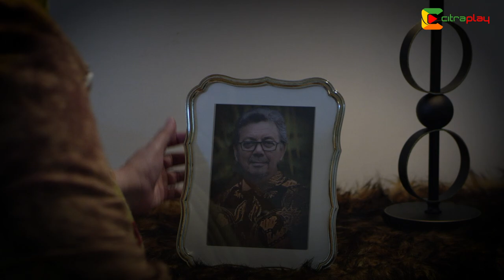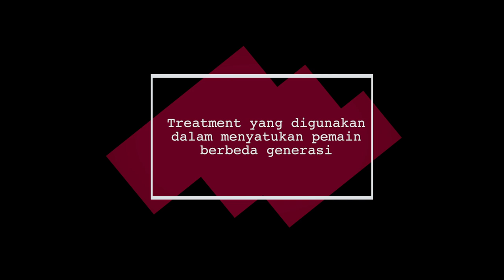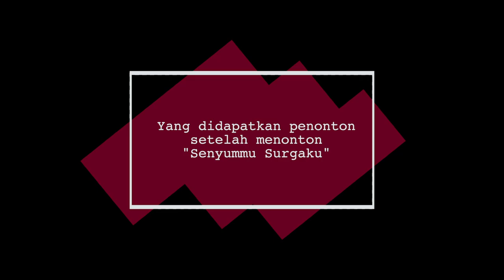Sudut Pandang Cerita dari Sutradara Sinema Wajah Indonesia "Senyummu Surgaku"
Interview Sutradara FTV Sinema Wajah Indonesia Senyummu Surgaku Azhar Kinoi Lubis

Pemain : Yessy Gusman, Deddy Mizwar, Widi Dwinanda, Miqdad Addausy, Masayu Clara, Ade Firman Hakim, Vizza Dara, Ence Bagus, Erka, Messy Gusti